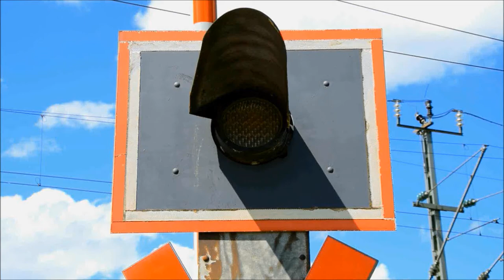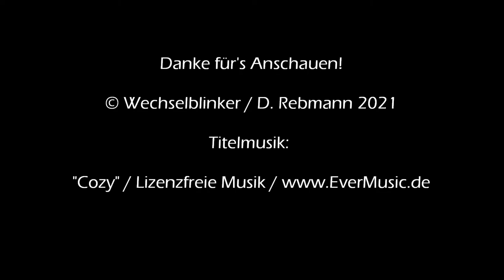Bahnübergang Bad Herrenalb "Steinhäusle / km 23,3"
Hallo und noch ein allseits frohes Fest. Heute gibt am zweiten Weihnachtsfeiertag einen netten Bahnübergang, der so einige Kuriositäten aufweist. Doch der Reihe nach.

Steinhäusle ist ein kleiner Weiler etwas nördlich des Kurorts Bad Herrenalb liegt. Dieser ist der Endpunkt der Albtalbahn, die in Karlsruhe am Albtalbahnhof startet. Zur wechselhaften und sehr interessanten Geschichte dieser Bahnstrecke empfehle ich den hervorragenden Wikpedia-Artikel

Etwas verwirrend ist allerdings die Örtlichkeit selbst, denn Steinhäusle gibt es eigentlich gleich zwei Mal, da die Gemeindegrenze Bad Herrenalb/Marxzell mitten durch den Weiler verläuft. So klein Steinhäusle auch ist, es gibt hier dennoch einen Haltepunkt an der Albtalbahn, zumindest so halb.

Mit diesem Haltepunkt verhält es sich so: Als 1981 für eine Trassenverbesserung Gelände benötigt wurde, musste man sich dies bei den Anwohnern "erkaufen", indem man einen Bedarfshaltepunkt einrichtete. Dieser taucht allerdings in den meisten Fahrplänen gar nicht auf (nicht, dass hier wirklich viele Menschen ein- oder aussteigen würden...). Möchte man hier einsteigen, so muss man einen Druckschalter betätigen, wodurch ein Lichtsignal aktiviert wird, welches dem Tf den Einsteigewunsch signalisiert. Möchte man aussteigen, so muss dies dem Tf mündlich mitgeteilt werden. Der Ein- oder Ausstieg ist allerdings nur mitten auf dem Bahnübergang möglich, da es auch keinen Bahnsteig gibt.

Die letzte Kuriosität ist der Bahnübergang an sich. Es handelt sich hierbei um eine unbeschrankte Anlage am Ende einer Einbahnstraße (jenseits des BÜ gibt es noch ein Haus sowie einen Fußgängerweg, der über das Flüsschen Alb (Namensgeber der Bahnstrecke) führt. Die Lichtzeichen stammen von Siemens, wobei es pro Seite nur eines gibt. Diese zeigen jedoch statt der bekannten Gelb-Rot-Kombination nur zwei rote Lichter, die gleichzeitig aufleuchten.

Hinzu kommt noch einphasiges Lichtsignal für den erwähnten Fußgängerweg, welches allerdings nur schlecht sichtbar ist. Unterstützt wird das Ganze durch einen kräftigen Wecker. Wenn es manchmal, so klingt als wäre da noch zweiter Wecker, dann täuscht man sich nicht, denn nur etwa einhundert Meter weiter nördlich gibt es noch einen weiteren ähnlichen BÜ, der aber schon im "anderen" Steinhäusle liegt. Beide Anlagen teilen sich das Schalthaus und die Schienenkontakte, weswegen es manchmal länger dauert, bis der BÜ wieder abschaltet.

Alles in Allem eine sehr interessante Anlage, wenn sich auch versteckt liegt.